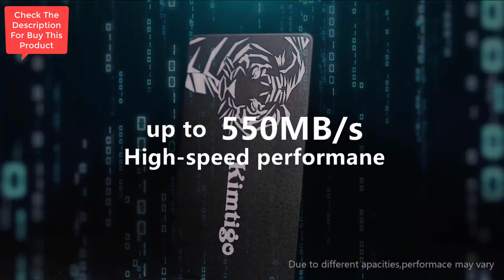kimtigo 2.5" Internal SSD 256GB, 3D NAND Solid State Drive, SATA III 6Gb/s 2.5 inch 7mm (0.28”)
kimtigo 2.5" Internal SSD 256GB, 3D NAND Solid State Drive, SATA III 6Gb/s 2.5 inch 7mm (0.28”), Read up to 500MB/s